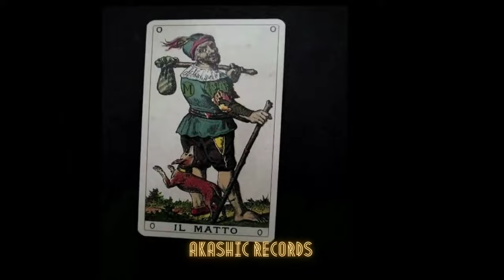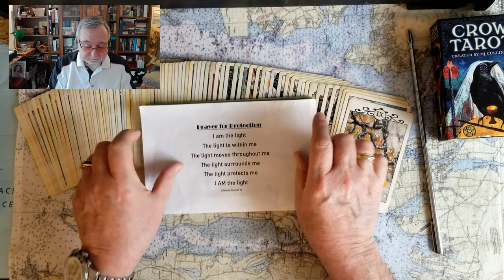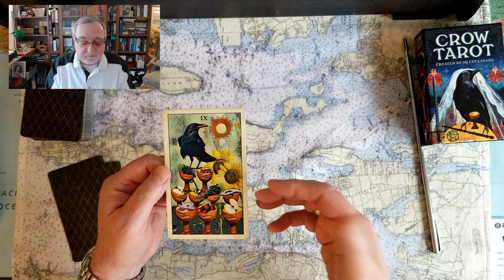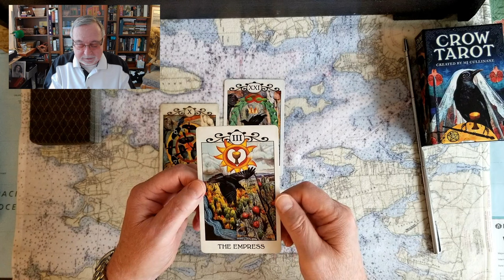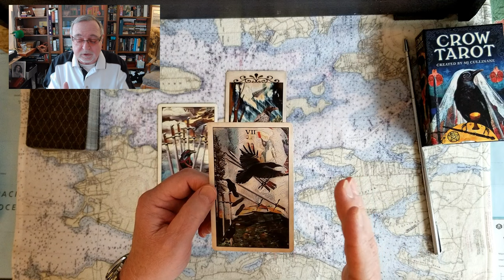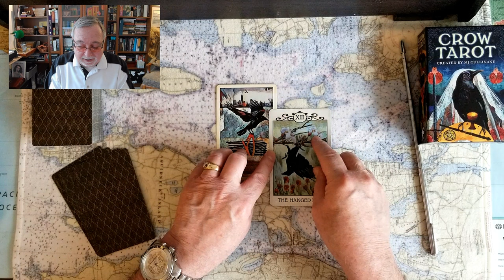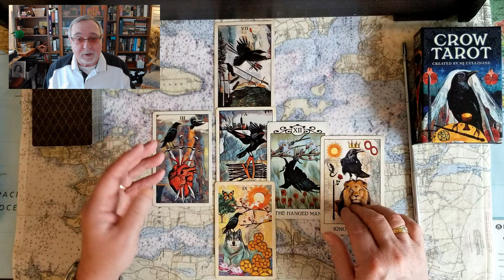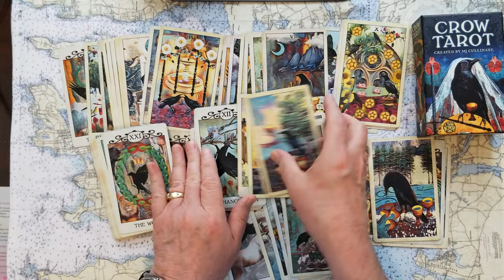British Royal Cousins Princes George and Archie Princess Lilibet future Tarot Card Reading